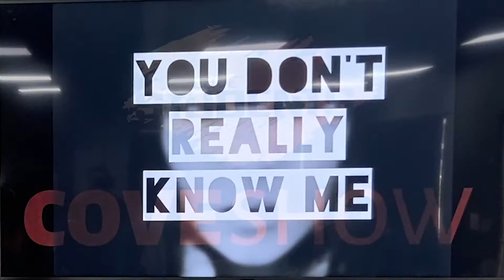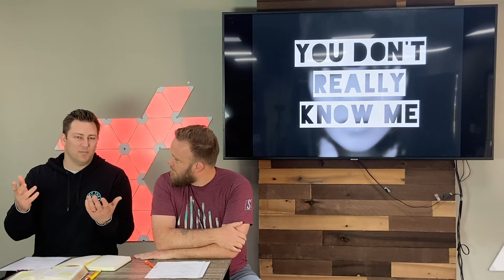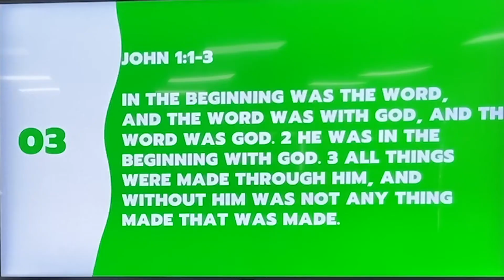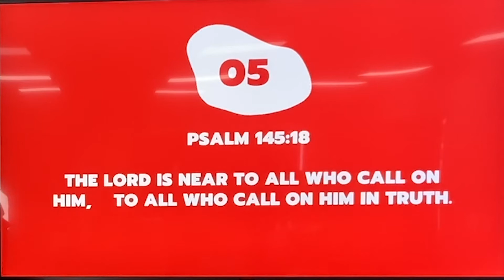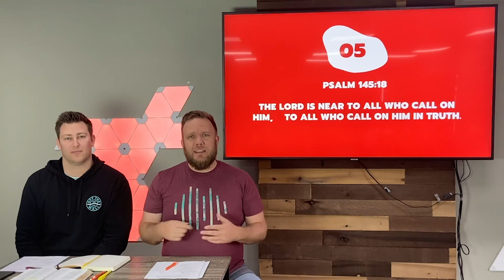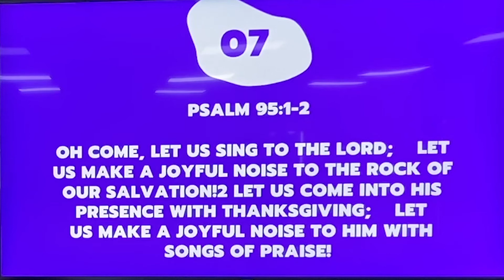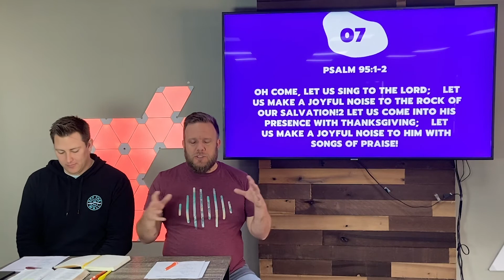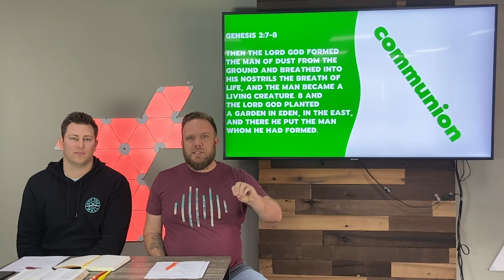The Cove Show // Episode 2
Cove Students Presents: The Cove Show